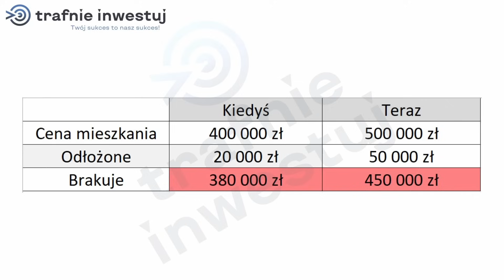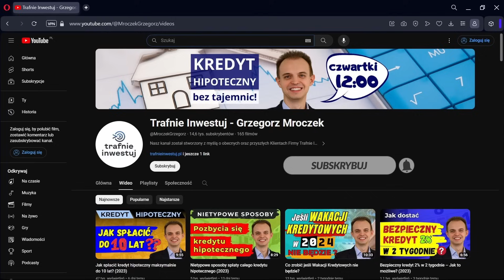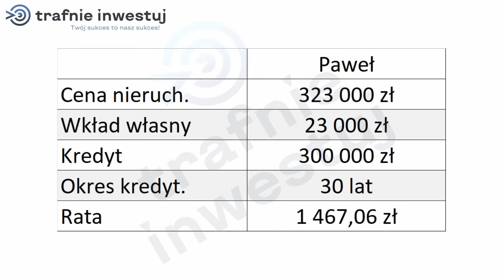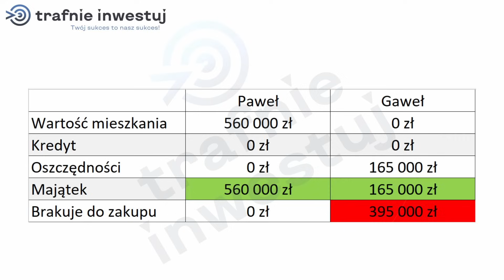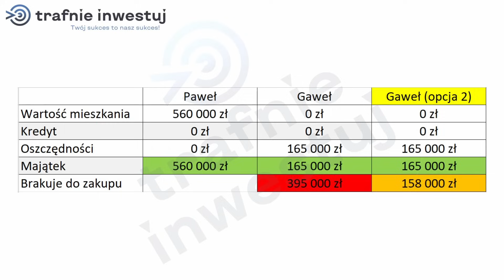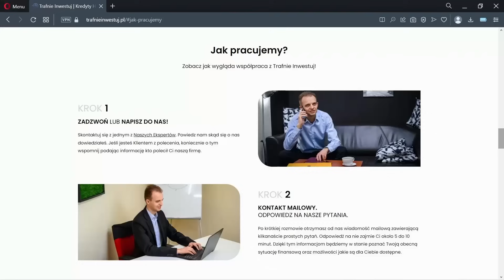Dlaczego lepiej kupić mieszkanie/dom na kredyt? (2024)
Wszelkie informacje zawarte w filmie nie są poradami inwestycyjnym w rozumieniu przepisów prawa.

Spis treści:
00:00 Intro
00:21 Wstęp do odcinka
00:50 System finansowy
01:14 Wpływ inflacji na rynek mieszkaniowy
03:01 Kredyt hipoteczny jako rozwiązanie
04:05 Kredyt czy oszczędności?
10:33 Negatywne skutki oszczędności

Trafnie Inwestuj sp. z o.o. to jedna z największych krakowskich firm działająca na rynku kredytów hipotecznych w całej Polsce. Od 2009 roku pomogliśmy już ponad 1000 osobom uzyskać najtańszy kredyt hipoteczny w celu zakupu wymarzonego mieszkania lub budowy wspaniałego domu.